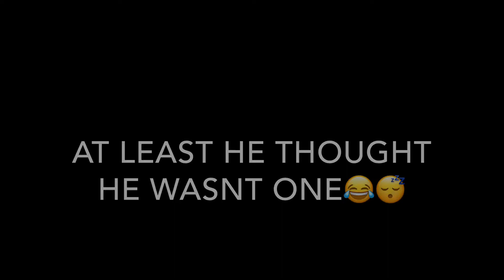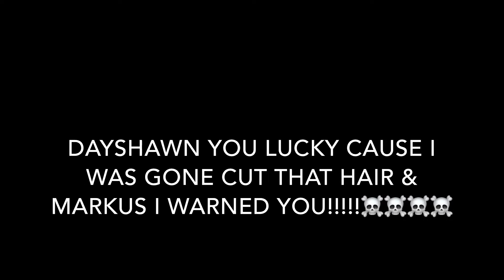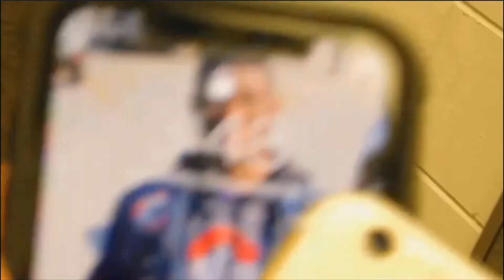IM THE GREATEST BASKETBALL PLAYER ON YOUTUBE!!!!!!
Im like Lavar Ball. I never lost!!! Will be more irl basketball footage soon. just trying to get to uploading.